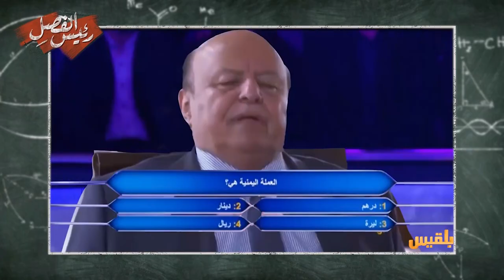عندما طلب الرئيس مساعدة صديق ليربح المليون